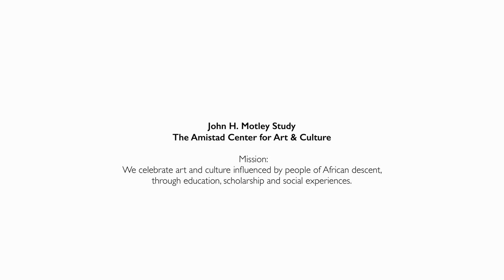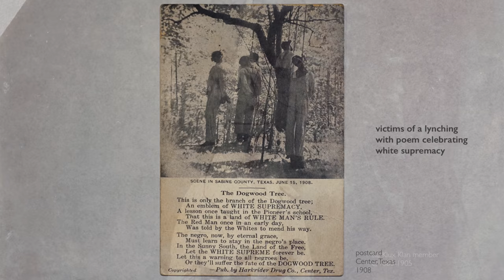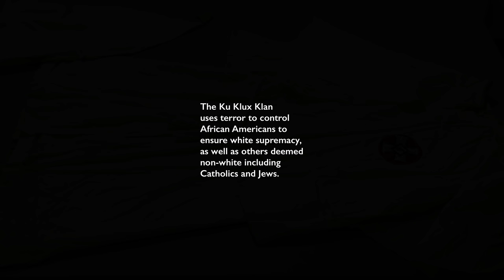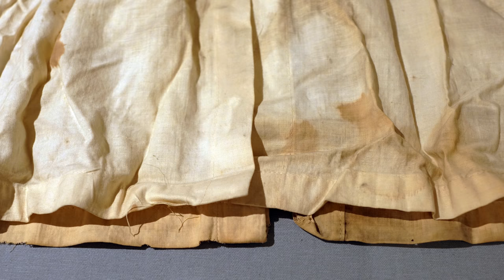An artifact of racism: a Connecticut Klan robe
Ku Klux Klan robe, c. 1928 (The Amistad Center for Art & Culture at the Wadsworth Atheneum Museum of Art, Hartford)

A Seeing America video

Speakers: Dr. William Frank Mitchell, Executive Director & Curator at Large, The Amistad Center for Art & Culture and Dr. Steven Zucker